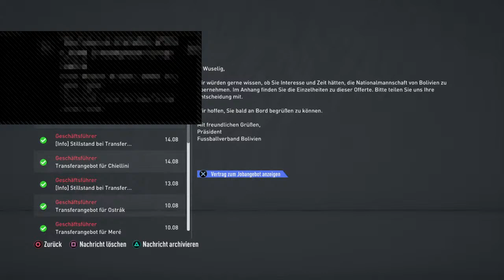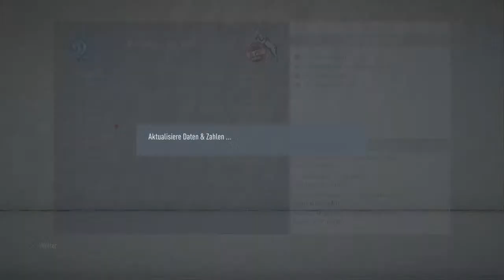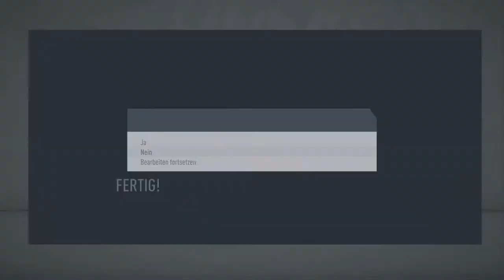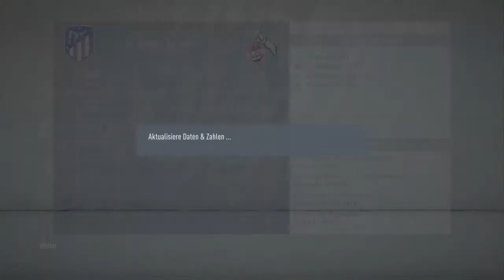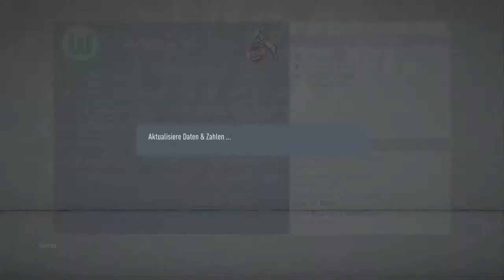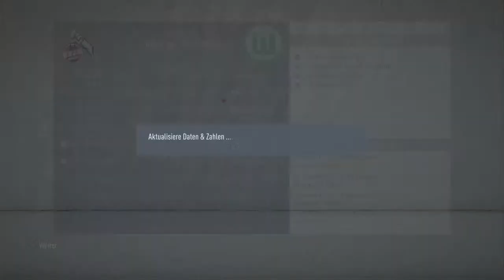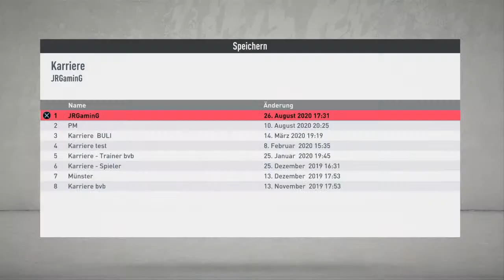Karriere Stream mit dem 1.FC Köln | Werde ich Meister? | Deutsch [Live]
Moin,
Ich habe Ziele unten aufgelistet die ich gerne erreichen würde.

Ziele:

✔️20 Abos am 9.7.2020
❌50 Abos
❌100 Abos
❌500 Abos
❌1.000 Abos
❌10.000 Abos
❌100.000 Abos
❌1.000.00 Abos